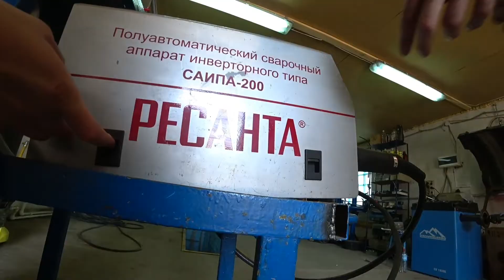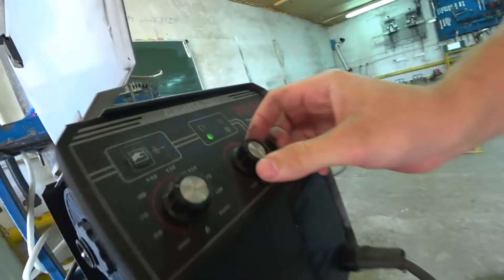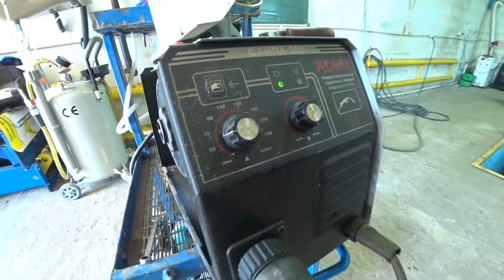Настройка полуавтомата / Как правильно настроить полуавтомат?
Настройка полуавтомата
Как настроить полуавтомат
Сварка полуавтоматом